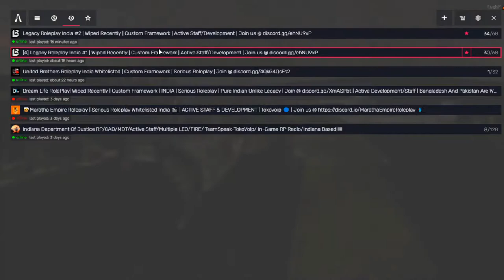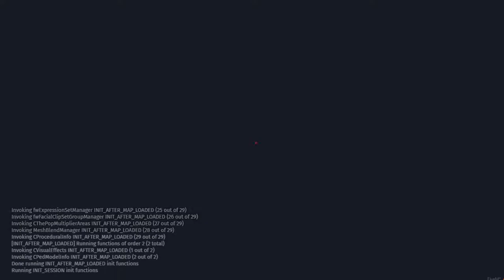Gta 5 roleplay gameplay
GPU: GeForce GTX 1050 Ti
CPU: AMD FX(tm)-8300 Eight-Core Processor
Memory: 16 GB RAM
Current resolution: 1360 x 768, 60Hz
Operating system: Windows 10

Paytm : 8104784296